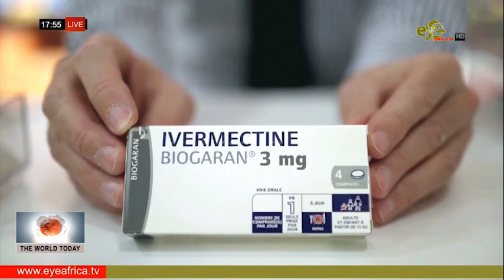SOUTH AFRICA CIVIL RIGHTS GROUP CALLS FOR IVERMECTIN USE TO TREAT COVID 19 PATIENTS